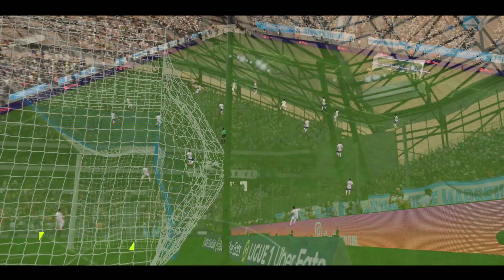FIFA 23 Gameplay: Olympique de Marseille vs Toulouse FC - (Xbox Series X) [4K60FPS]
FIFA 23 Gameplay: Olympique de Marseille vs Toulouse FC - Full Match & Gameplay
FIFA 23 is an upcoming football simulation video game published by Electronic Arts. It will be the 30th and final installment in the FIFA series that will be developed by EA Sports, and is scheduled to be released worldwide on 30 September 2022 for PC, Nintendo Switch, PlayStation 4, PlayStation 5, Xbox One, Xbox Series X/S and Google Stadia.

The game will be the final under the partnership between EA and FIFA. Future football games by EA without the inclusion of the FIFA name are set to be named under the banner of EA Sports FC.

FIFA 23 will feature a limited degree of crossplay. Crossplay will be available in FIFA Ultimate Team (FUT) Division Rivals (excluding co-op), FUT Champions, FUT Ultimate Online Draft, FUT Online Friendlies (excluding Co-Op), FUT Play a Friend, Online Friendlies, Online Seasons (excluding Co-Op Seasons) and the Virtual Bundesliga. However, crossplay will be limited to consoles that fall within the same console generation. For example, those on the PlayStation 4 will be able to play with and against players on Xbox One, but not the PlayStation 5 or Xbox Series X/S and vice versa. Pro Clubs will not support crossplay.

The decision to omit Pro Clubs from crossplay has received criticism from the FIFA community.

The game will feature what's being dubbed as "HyperMotion2", a system of match capture with machine learning from real life football matches to create over 6,000 in-game animations. Technical Dribbling uses what is being called the Active Touch system to improve the footballer's path to the ball and improve a player's turning and dribbling with more responsiveness. Both systems are exclusive to current-gen versions (i.e. PS5, Xbox Series X/S, Stadia and PC).

Genres: Sports video game, Simulation video game, Soccer video game, Simulation Game,
Simulation, Sports

Developers: Electronic Arts, EA Vancouver, EA Romania, EA Canada & EA Romania

Platforms: Xbox Series X and Series S, PlayStation 4, Xbox One, Nintendo Switch, PlayStation 5, Google Stadia, Microsoft Windows

Series: FIFA, UEFA Champions League

Timelines
0:00 intro
1:51 1st Half
26:04 Halftime
28:22 2nd Half